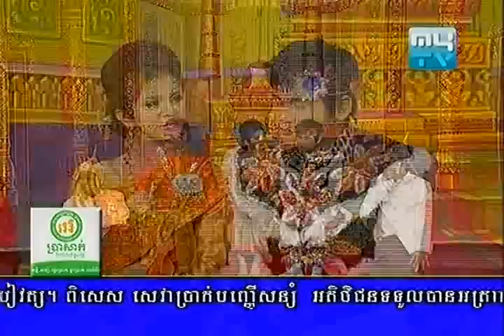MyTV 10-02-2013 នាងកែវណាម៉ា​ Part1-B